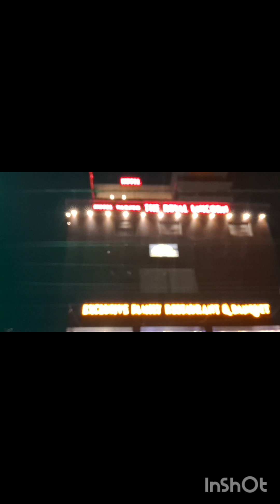IT'S ALL ABOUT OUR 2ND MARRIAGE ANNIVERSARY💕🌹🌹💞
Musician: LiQWYD